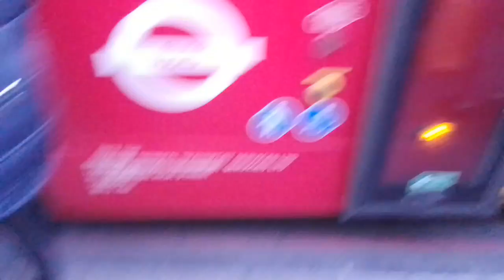ABL 2489 On Bus Route 109, GAL SOE34 On Bus Route 355 & GAL EH42 On Bus Route 35 (Spot)